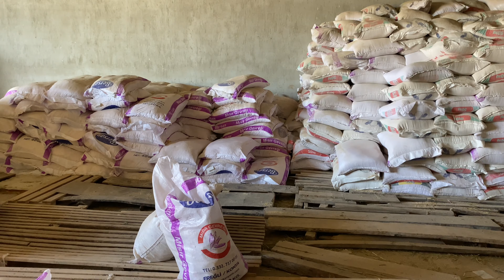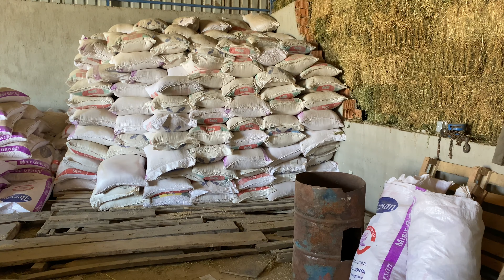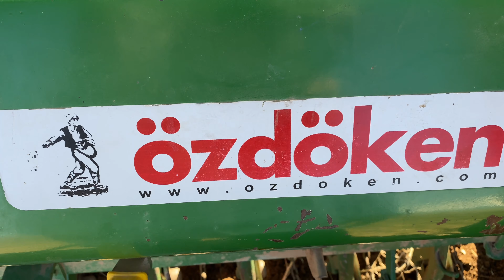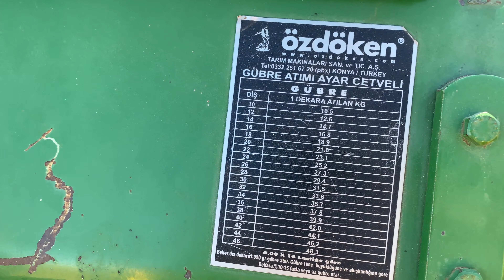VETERİNER HEKİMİN SÜT ÇİFTLİĞİNDEN TAVSİYELER